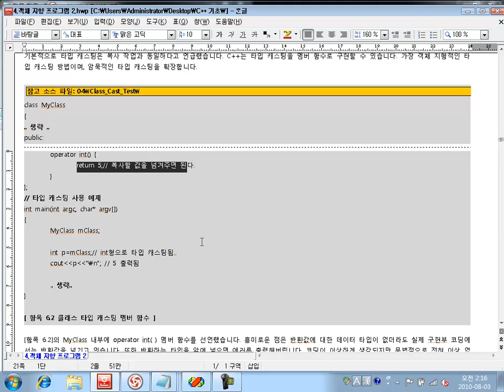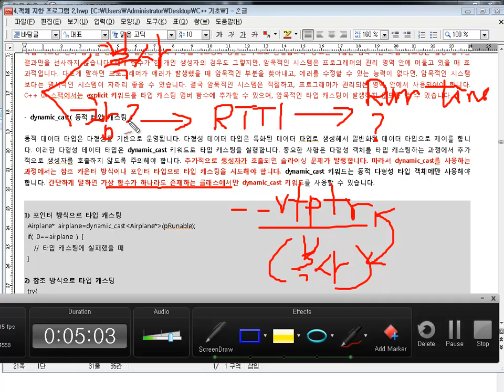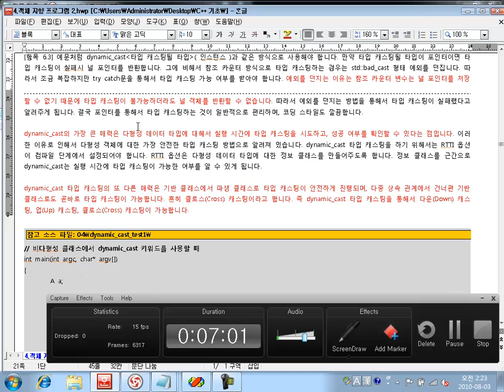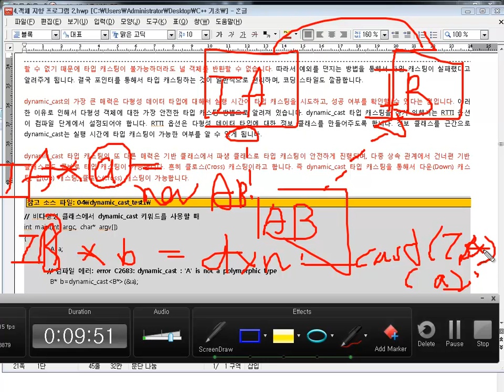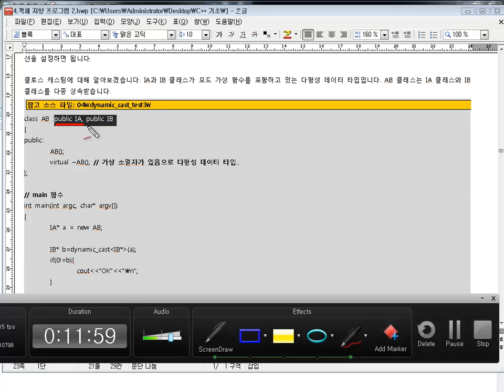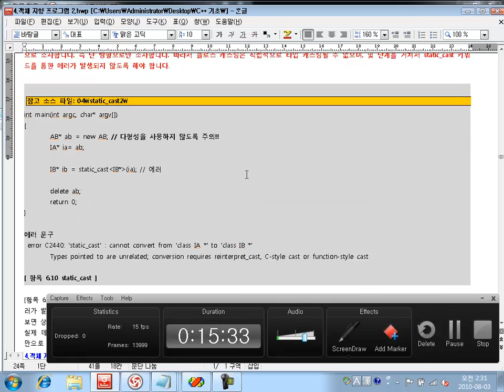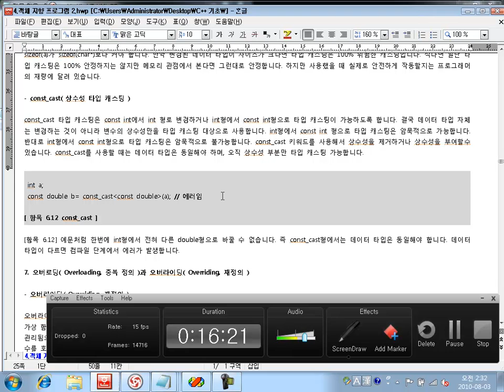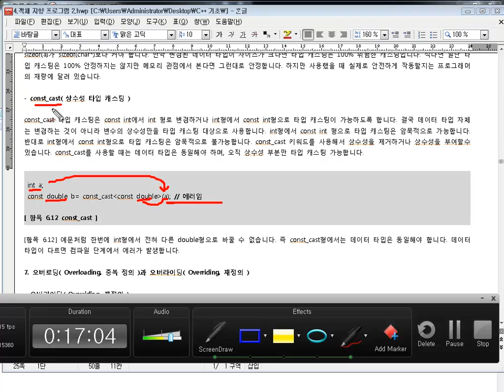C++ - 타입 캐스팅 2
객체 지향 프로그래머들이 반드시 알고 있어야 할 코딩의 정석 책자 관련 강좌